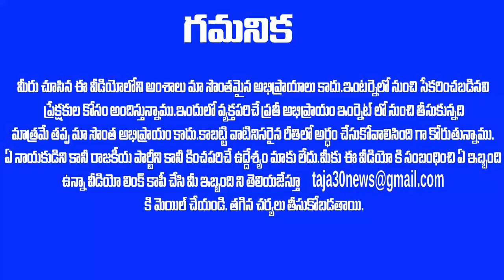TDP లోకి వైసీపీ లోకి భారీగా వలసలు .. రాత్రికి రాత్రి వేలాది మంది జగన్ పార్టీ కి రాజీనామా ! | Taja30